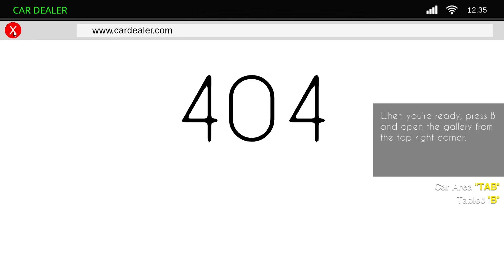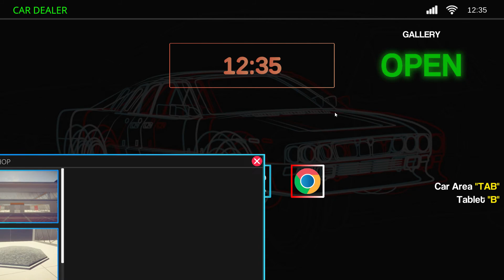FIRST LOOK | Car Dealer | HD GAMEPLAY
Sell ​​vehicles in your auto gallery that will appeal to customers. Grow your auto gallery and make it the most popular in the world.
Release Date: 19 Apr, 2020
Genre: Casual, Indie, RPG, Simulation
The first 8 minutes of Car Dealer. Gameplay no commentary 1080p.
FIRST LOOK